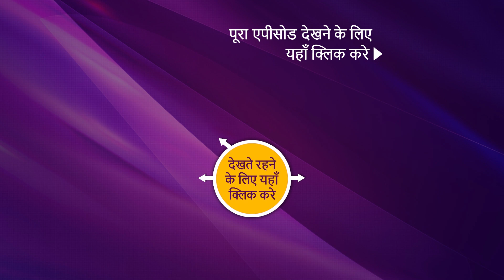Mere Sai - मेरे साईं - Ep 833 - 22nd March, 2021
Episode 833: The Angry Villagers

Concept: Sony Pictures
Creative Producer: Aparna Padgaonkar
Story/Screenplay: Roshnii Suvarna and Koel Chaudhari
Dialogues: Subrat Sinha
Costume and Set Designer: Rohini Salekar and Santosh Phutane
Editor: Ameya Godekar, Brijesh, and Amit
Background Music/Post Head: Devendra Bhome and Krishna V. Shetty